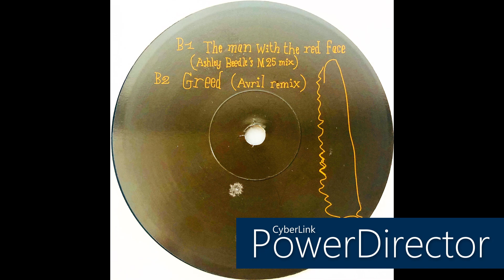Laurent Garnier • Greed (Avril Remix) (2000)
Real name: Laurent Denis Garnier
Profile: French DJ and producer, born February 1, 1966.
He started mixing House music in the late of 1980's in Manchester scene. Co-founder of the label F Communications, alongside Eric Morand.
Also co-founder of the label COD3 QR with Scan X and Oliver Way.
Previously worked as a waiter at the French Embassy in London until 1986.

Label: F Communications
Cat. #: F 127
Format: Vinyl, 12"
Release date: 2000
Country: France